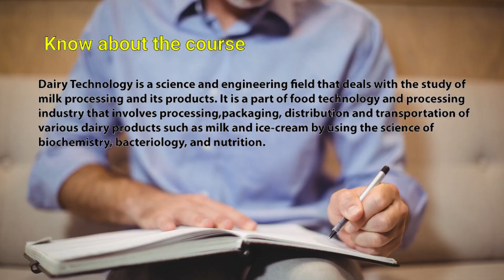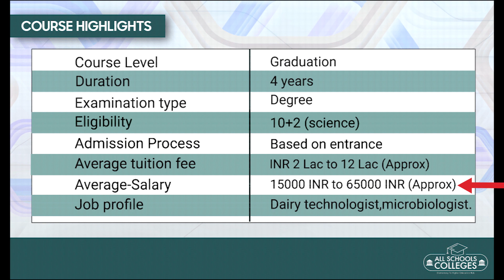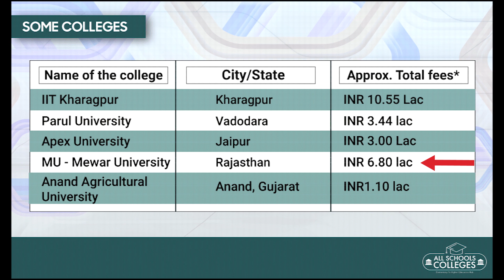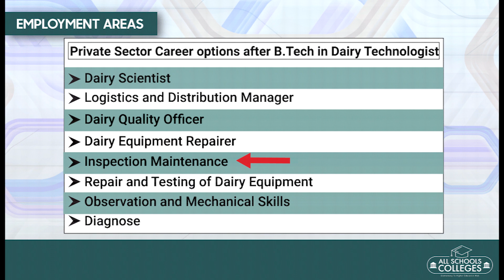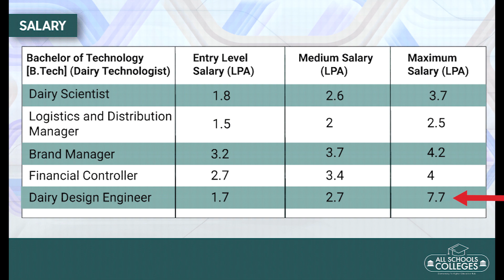B Tech In Dairy Technology, Course Details Admission, Top Colleges, Scope and Salary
Know all about the Dairy Technology, Course, Eligibility, Admission in Good Colleges, Scope after B Tech In Dairy Technology, and Salary trends.

Ask any question about the Dairy Technology Course:
What is dairy technology?
What are the subjects of dairy technology?
How can I get admission in dairy technology?
What is a diploma in dairy technology?
What is the scope of dairy technology?
What is the salary of a food technologist in India?